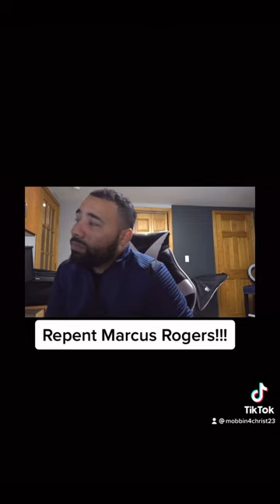Marcus Rogers denies the core essentials of the Gospel “Faith isn’t enough”